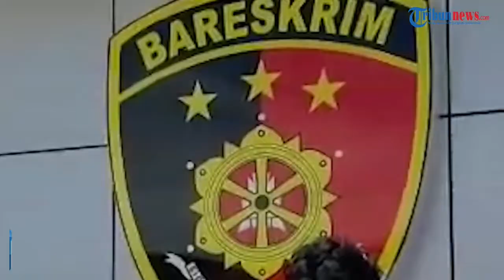11 Penumpang di Bandara HAS Hanandjoeddin Palsukan Surat Swab PCR, Pelaku Mengaku Tes PCR Mahal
TRIBUN-VIDEO.COM - Petugas Bandara HAS Hanandjoeddin Tanjungpandan dan Petugas Kantor Karantina Pelabuhan (KKP) Tanjungpandan, Belitung menemukan dokumen PCR diduga palsu milik 11 penumpang, Senin (6/9/2021).

Pemalsuan dokumen PCR itu diketahui saat petugas melakukan pengecekan dokumen penumpang atau validasi data melalui aplikasi peduli lindungi.

Pihak kepolisian lantas menangkap satu tersangka bernama Narli Fauzan Noviansyah (29) yang menjadi otak pemalsuan dokumen tersebut. (*)